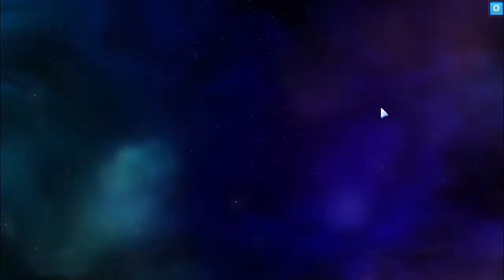INTRODUZIONE E TUTORIAL - Krosmaga GameplayITA #1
- 4
per chi non sa di che si tratta krosmaga, e una specie di misto tra heartstone e krosmaster arena e se non sapete cosa sono guardate questo video.